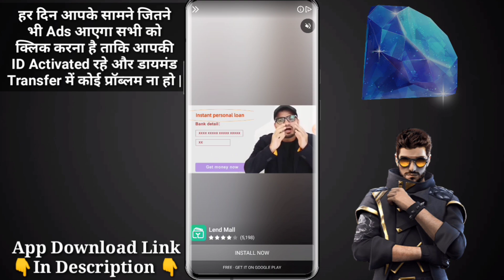Daily 150 Diamonds Free!! Get 2000 Diamonds फ्री!! सबको मिलेगा 2000 डायमंड फ्री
Important Notic :-
आपको हर Scratch के बाद आने वाले Ads पे क्लिक करना है और Scratch करते करते Screen काला हो जाता है तो Home Page से Refresh करके फिर से ओपन करे Scratch होने लगेगा |
                           🙏धन्यावाद 🙏

**So Guys I Hope Like ❤️ This Video**